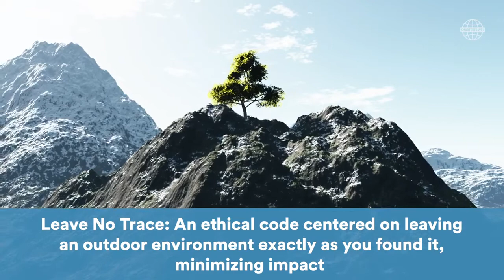The 5 Best Vacations for Wildlife Lovers SmarterTravel